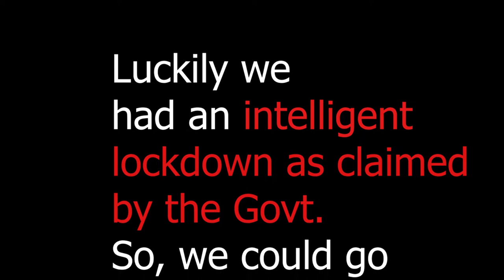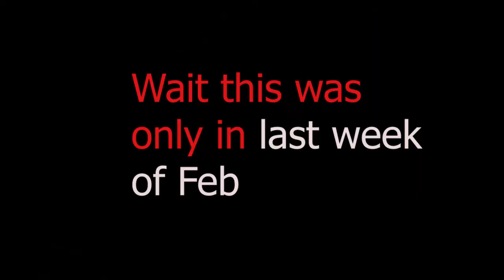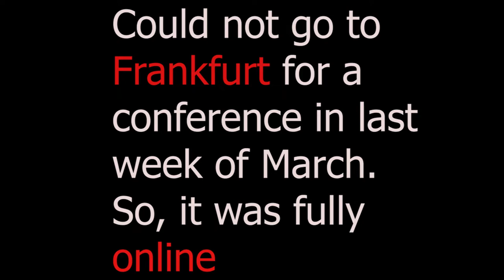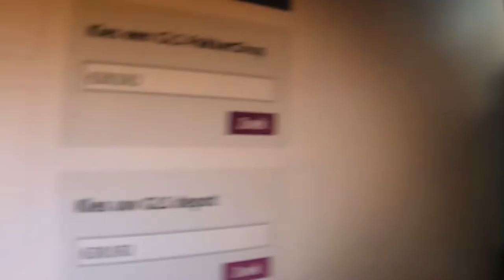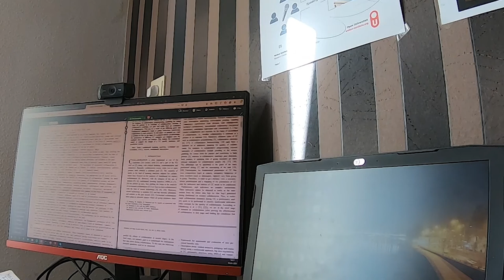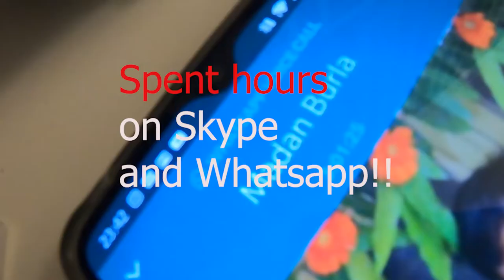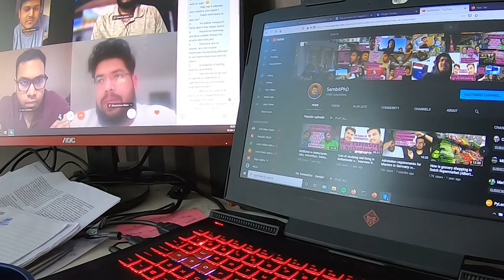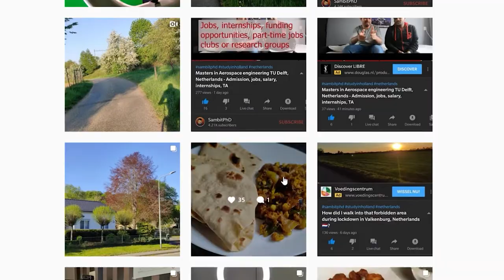LIFE of Indian 🇮🇳 student during LOCKDOWN in Netherlands 🇳🇱 (Quarantine Vlog!) // PhD in Netherlands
Vlog 223 - LIFE of Indian 🇮🇳 student during LOCKDOWN in Netherlands 🇳🇱 (Quarantine Vlog!) // PhD in Netherlands

It is entirely about how I spent my life as Indian student during lockdown in Netherlands (Quarantine Vlog) for 2 months (starting from last week of Feb 2020 to last week of April 2020) ! It covers everything I did as Indian student in Netherlands during this time.